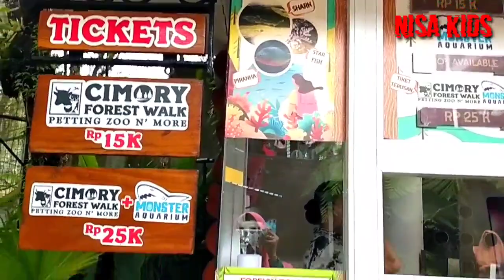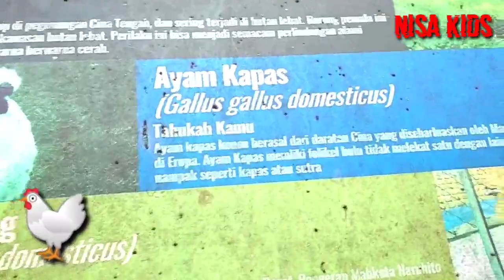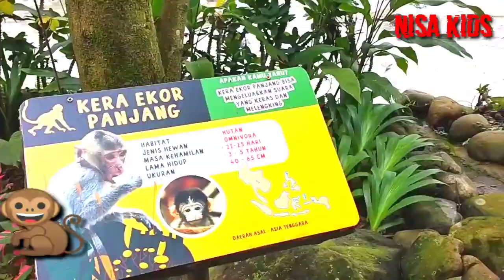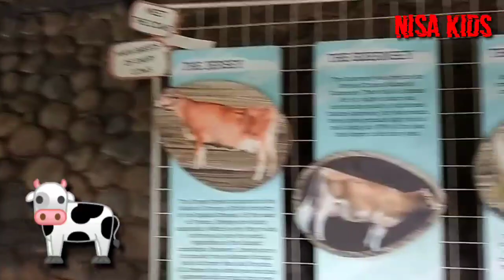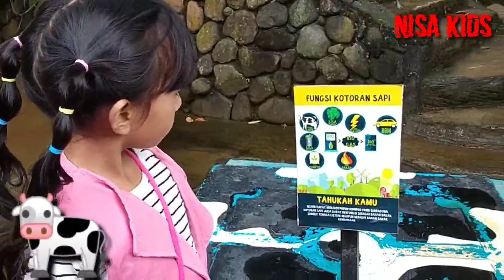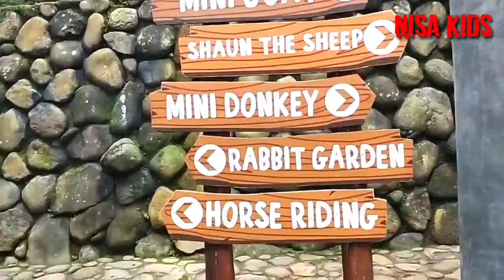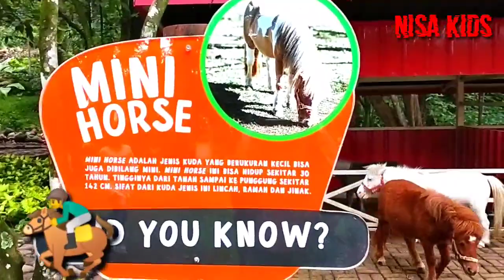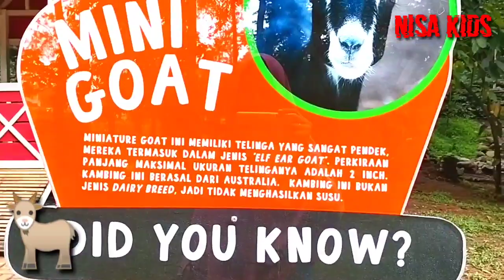CIMORY FOREST WALK. INTERAKSI LANGSUNG DENGAN HEWAN-HEWAN KEREN DAN LUCU 🐎🐄🦘🦜🦚🐒🐏🐑🐇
Assalamualaikum teman-teman
Seru sekali bisa interaksi langsung dengan hewan-hewan yang lucu dan ngegemesin
Yuks tonton sampai selesai

Wassalamualaikum